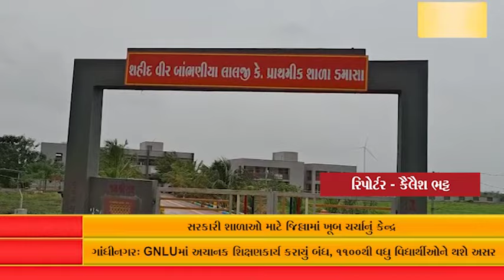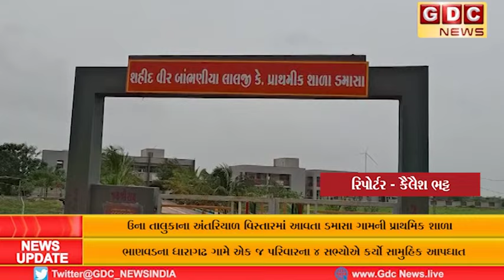ઉના તાલુકાના અંતરિયાળ વિસ્તારમાં આવતા ડમાસા ગામની પ્રાથમિક શાળા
સરકારી શાળાઓ માટે જિલ્લામાં ખૂબ ચર્ચાનું કેન્દ્ર